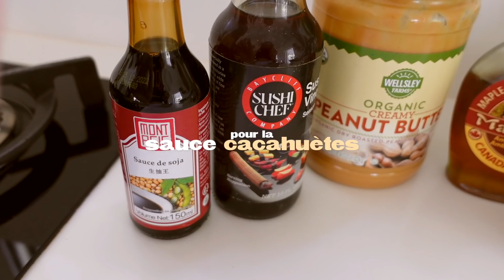CE QUE JE MANGE POUR PERDRE DU GRAS // 7 tips pour réussir sa perte de poids I Alohalaia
Ce que je mange pour perdre du gras, et mes petits conseils pour vous, toujours dans la bienveillance ✨

♡ INFOS SUR MOI :
Je m'appelle Alaïa
J'ai 22 ans
Je suis coach sportive
Je vis à Bali, et adore voyager autour du monde !

♡ Mes caméras:
Sony a6400 / Sony ZV1